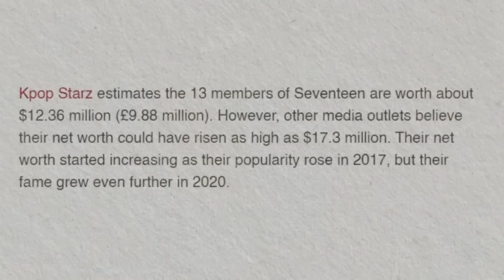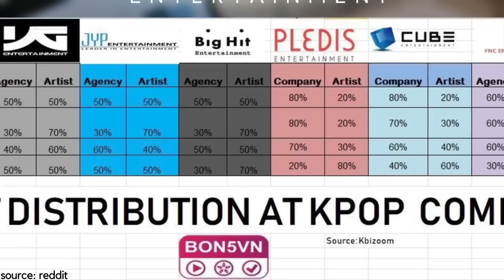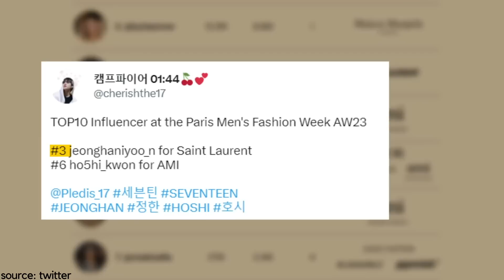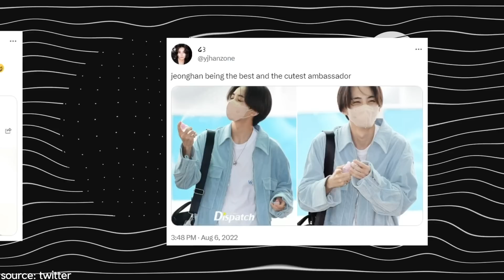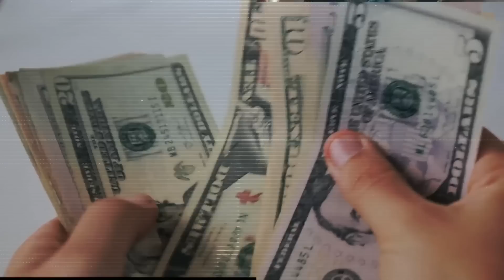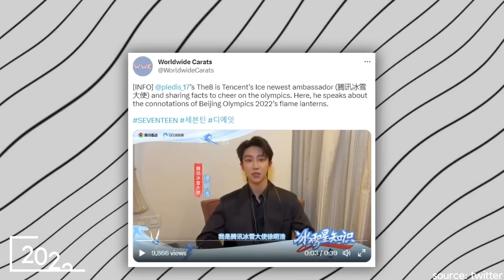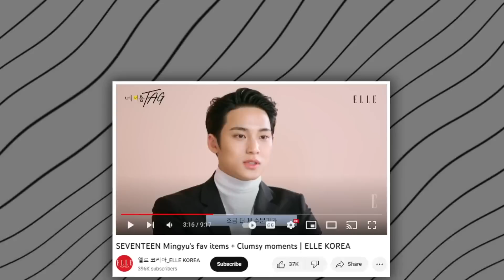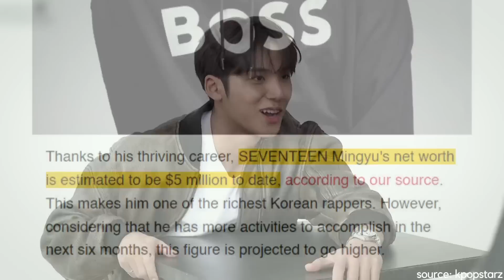Who Is The Richest Member in Seventeen? (2023 UPDATE)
these past few years have been amazing for SEVENTEEN and currently, they are one of the most iconic boy groups in kpop. since their popularity is getting bigger and bigger, so is their net worth. stay tuned to find out who is the richest member in SEVENTEEN! subscribe to kookielit for more kpop news and videos.